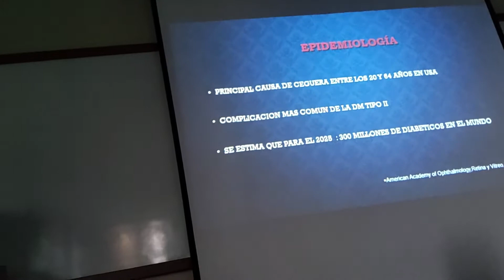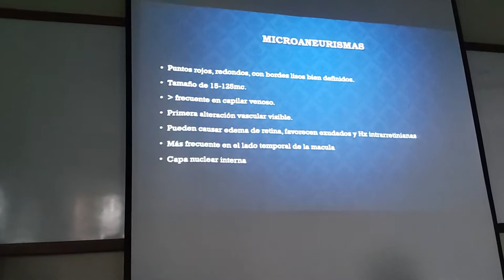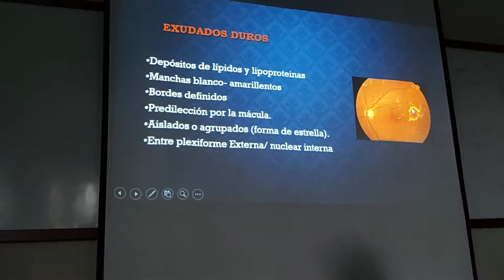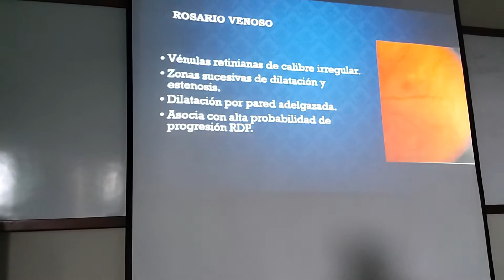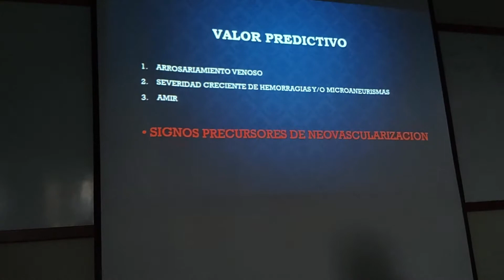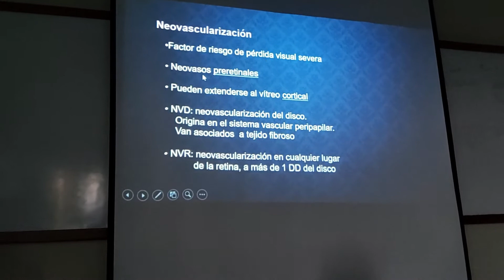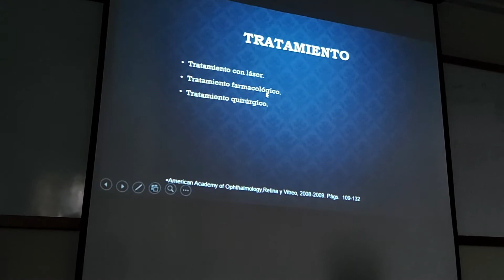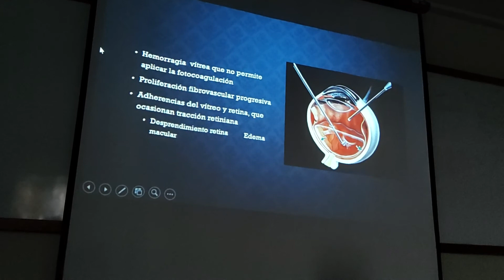Retinopatía Diabética 2da rotación